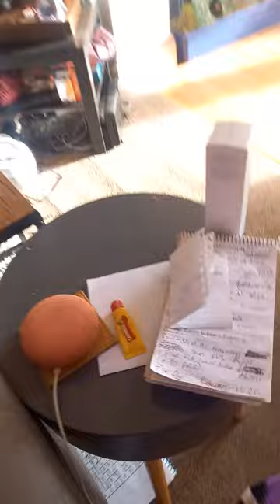New Google playing my music playing drums part 1